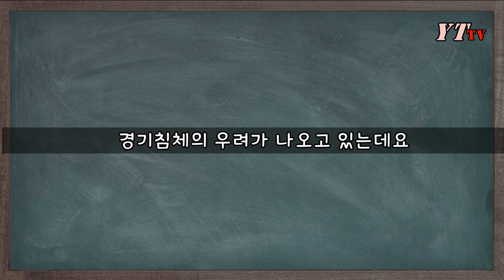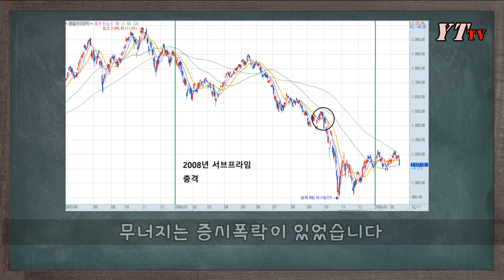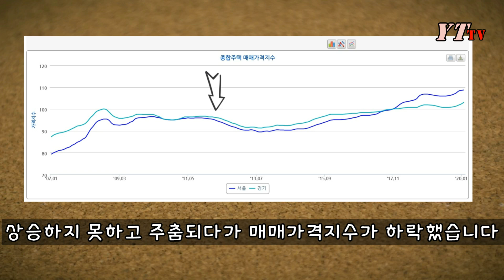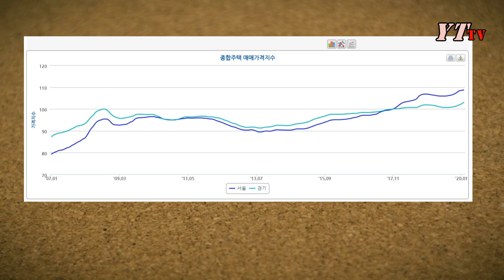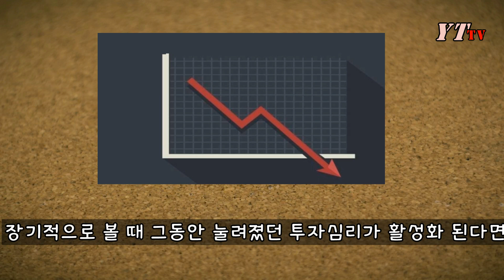[31회] 과거 금융위기와의 비교 분석을 통한 앞으로의 부동산 전망(폭락?vs상승기대?)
최근 펜데믹 세계대유행이 WHO로부터 선포되면서 경기침체의 우려가 나오고 있는데요
오늘은 이와 관련하여 2008년 있었던 글로벌 금융위기와 2009년 있었던 신종플루 당시 증시 및 부동산 지표를 알아보고 향후 부동산 전망에 대해서도 알아보도록 하겠습니다.